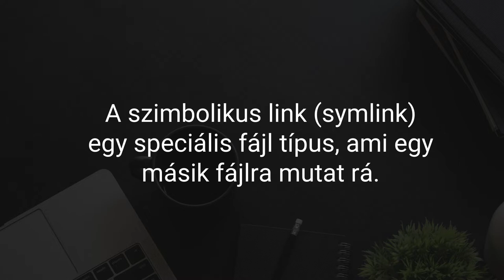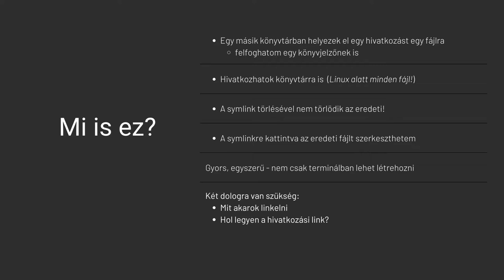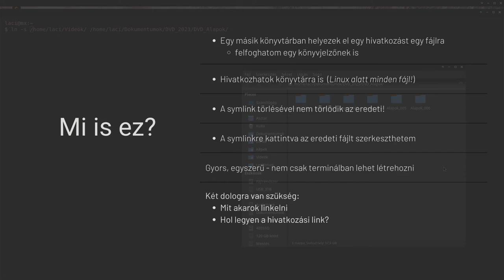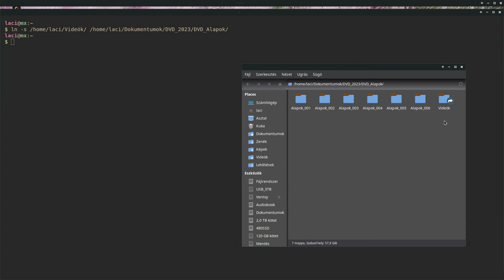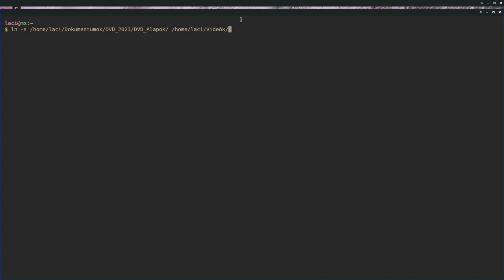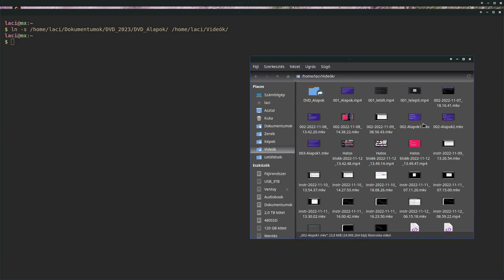Symlink készítése terminálban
A mai Magyar Linux videóban átnézzük a symlink készítésének a módját terminálban.
Hasznos és kényelmes megoldás, érdemes legalább az alapokat áttekinteni, és ha kell, akkor használni.

Jó Linuxozást!